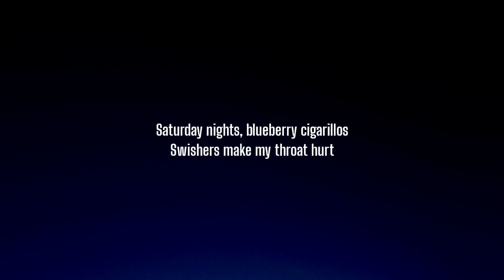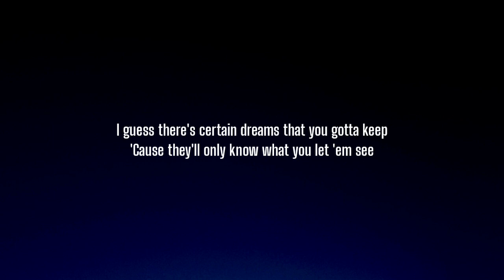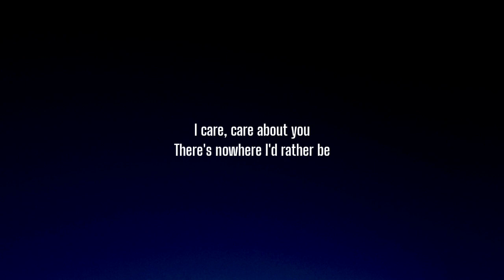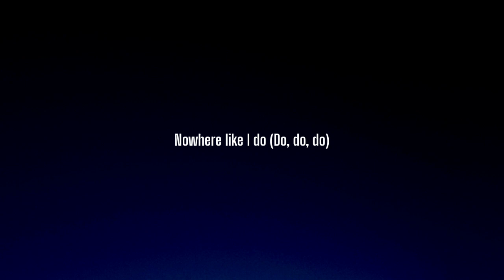Khalid - Saturday Nights (Lyrics)